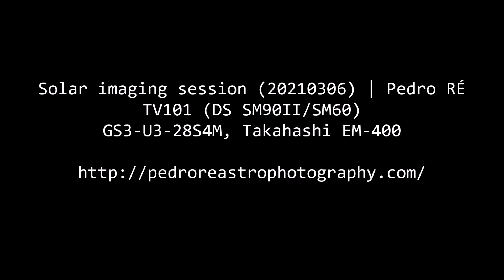Solar imaging session (20210306) | Pedro RE'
TV101 (DS SM90II/SM60)
GS3-U3-28S4M, Takahashi EM-400